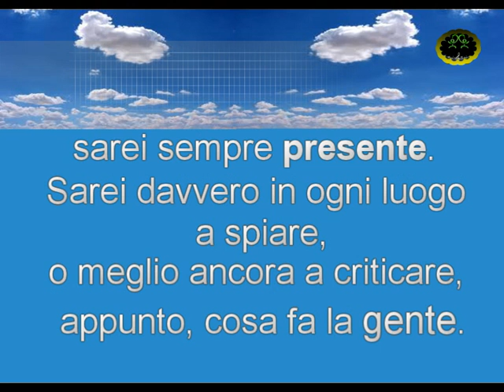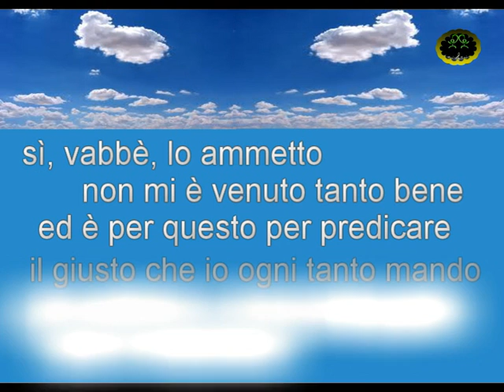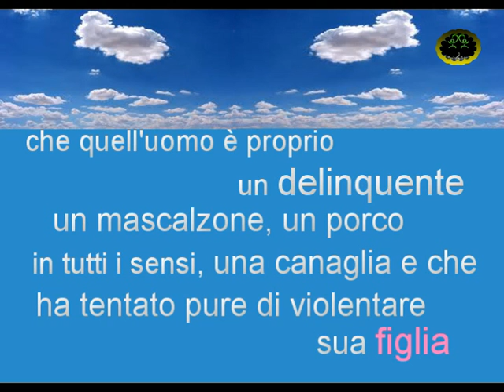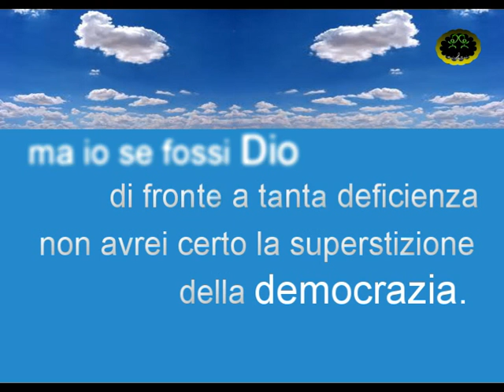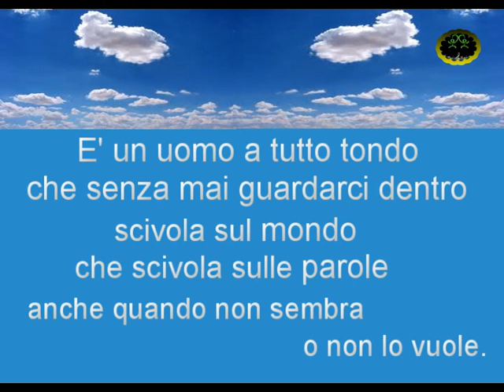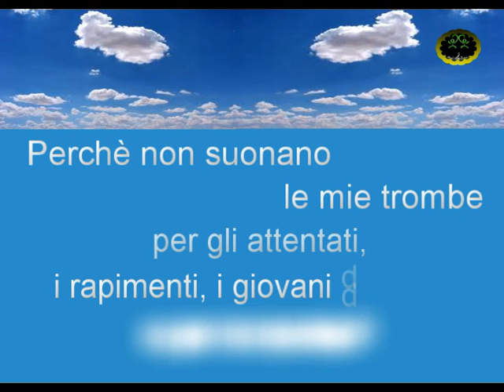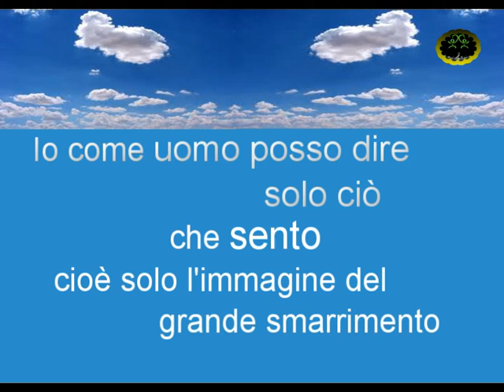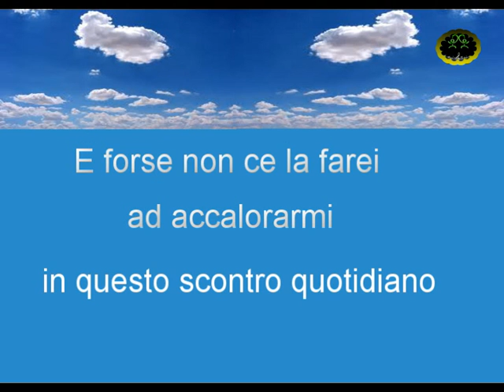Giorgio Gaber - Io se fossi Dio (con testo)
Una cruenta e mera critica sociale e politica (più che una canzone), del Signor G, scritta a quattro mani con il suo fido collaboratore di sempre Sandro Luporini.